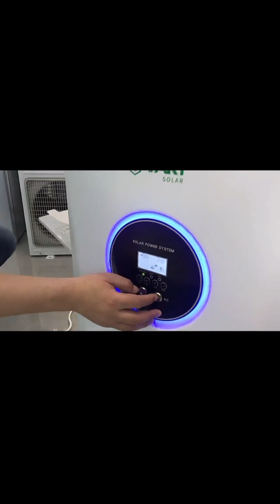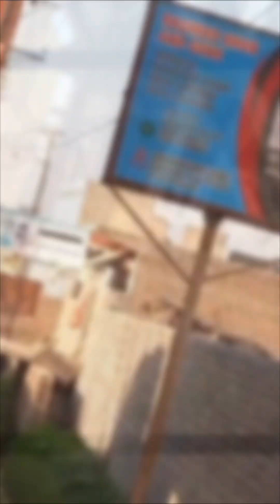7 June 2024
Solar#solarplant